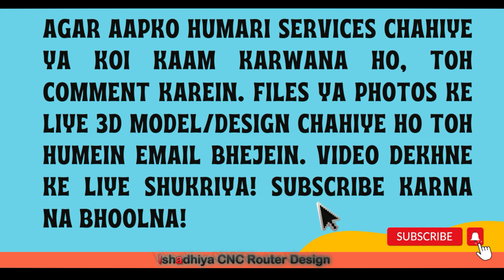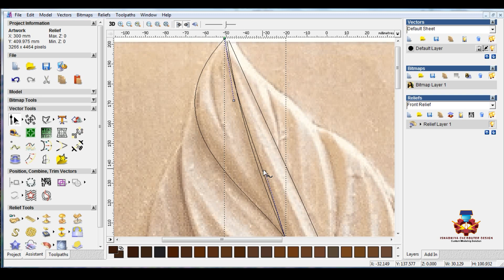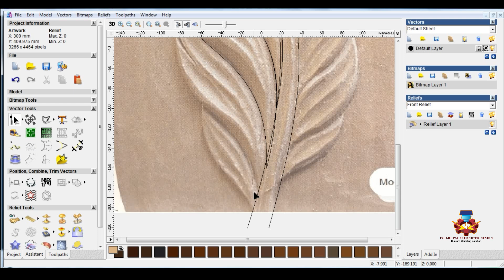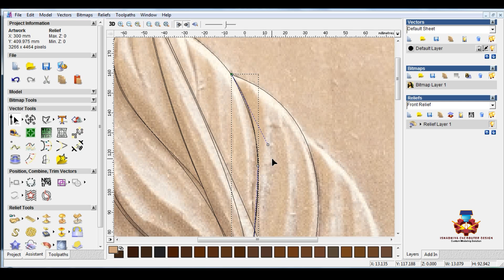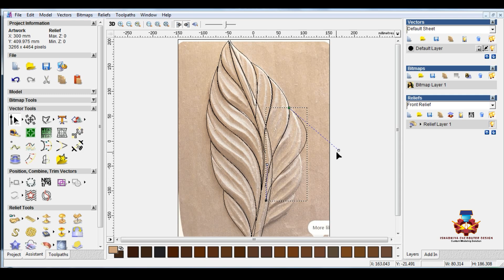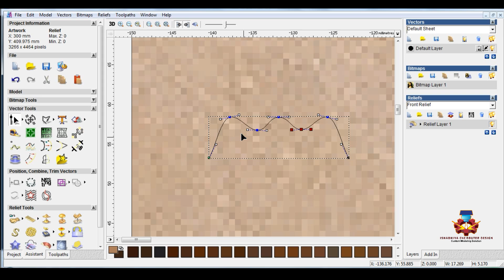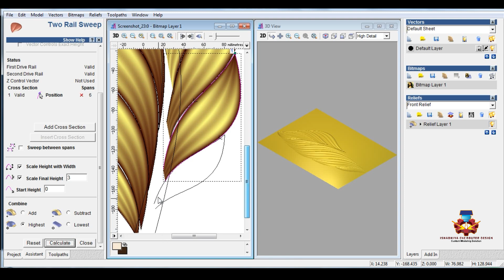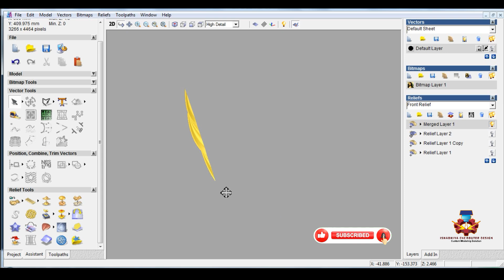How to create beautiful leaf motifs in ArtCAM !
About Ishadhiya CNC Router Design

Video Description:

Is video mein main aapko dikhane wala hoon ki kaise aap ArtCAM mein beautiful aur intricate leaf motifs create kar sakte hain. Chahe aap beginner ho ya experienced designer, ye tutorial aapko step-by-step guide karega ki kaise aap ArtCAM ke powerful tools ka use karke stunning leaf patterns design kar sakte hain.

Enjoy the tutorial and let's create amazing designs with ArtCAM!

Is video ko dekhein aur apne design skills ko next level par le jayein !